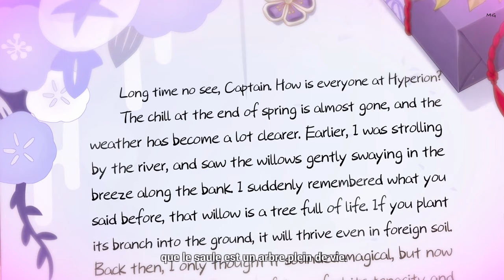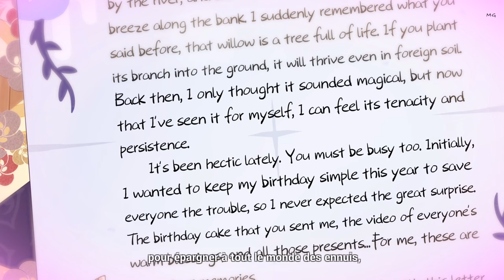꒰Mei Sanpai Brithday꒱˖ Honkai Impact 3rd #2022🍥.*･｡.*･｡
🎁 Joyeux anniversaire Meii ! ♡  13.04.22⸝